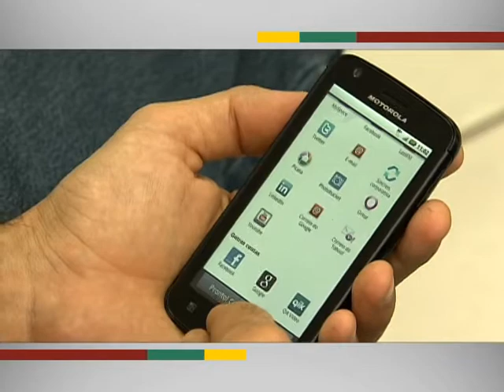Celulares com acesso à internet produzidos no Brasil ficarão até 30% mais baratos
EM QUESTÃO - 10.04.13: Os aparelhos do tipo smartphones, que tem acesso à internet, vão ficar mais baratos! A medida é do Ministério das Comunicações, que reduziu a zero a alíquota de PIS/COFINS sobre a venda dos aparelhos produzidos no Brasil. O governo espera a redução de até 30% dos modelos que custam até R$ 1,5 mil e que ofereçam internet de alta velocidade. De acordo com o ministério, a venda de smartphones cresceu 700%. Foram 2 milhões de aparelhos comercializados em 2009 e 16 milhões em 2012. Para outras informações, acesse